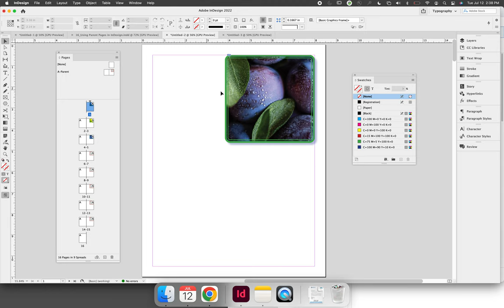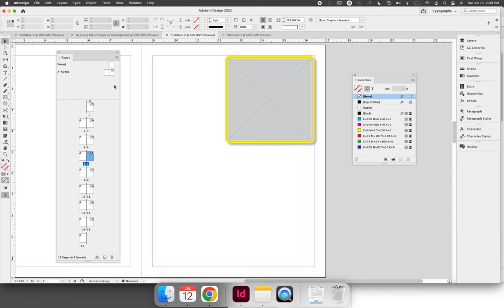Relinking Local Pages Back to a Parent Page in InDesign